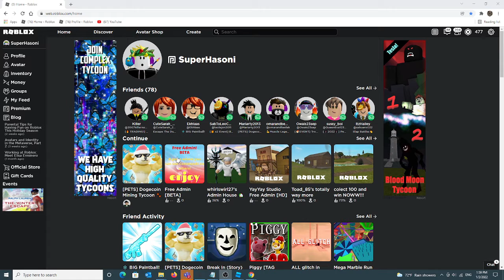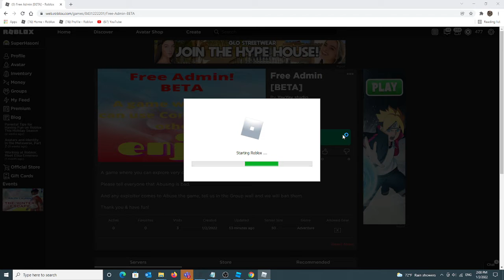Our new Free Admin Game! [YayYay studio]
I'm lazy to make a thumbnail lol

But here is the Admin game